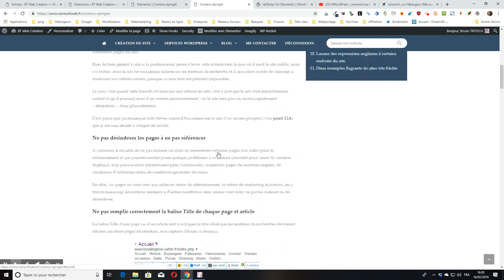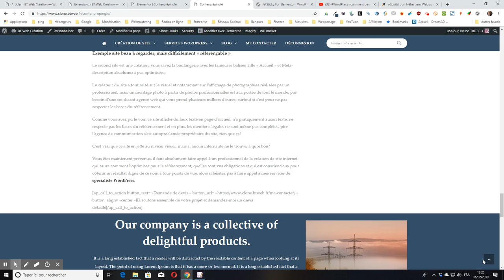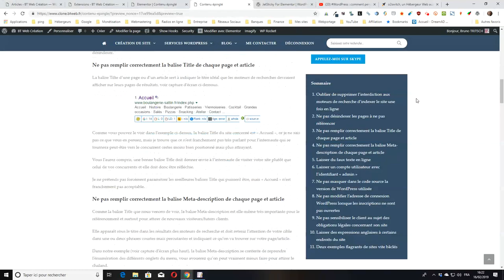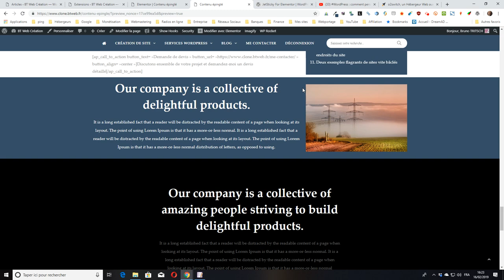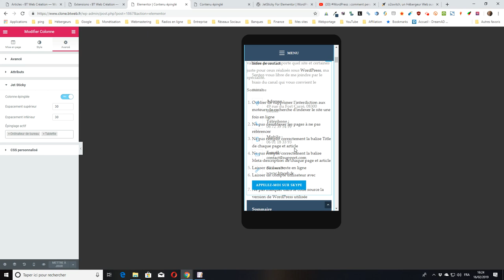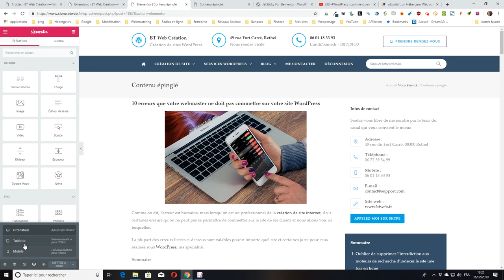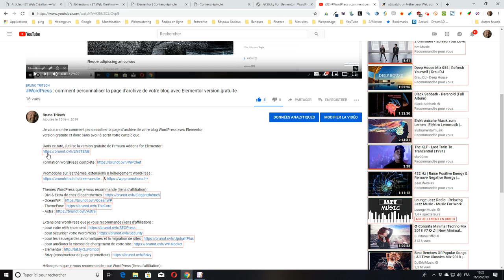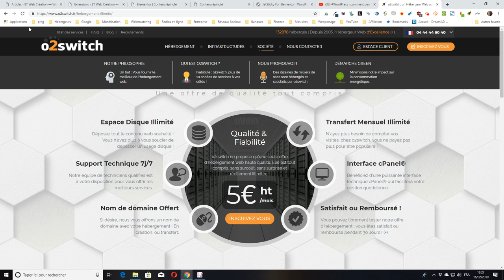WordPress : comment épingler 1 colonne dans 1 section Elementor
Je vous montre comment épingler 1 colonne dans 1 section Elementor sur une page ou un article WordPress sans avoir à investir dans la version Pro ou toute autre extension.